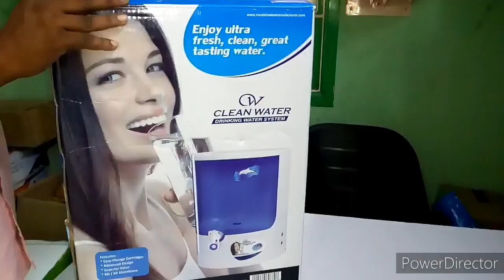dolphin uv model //with out over head tank can use water purifier // RO machine convert Uv model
This video about dolphin water purifier can use low TDs water like metro water  river water no waste water can use purity and quality water in the water purifier@aquatechrowaterpurifier